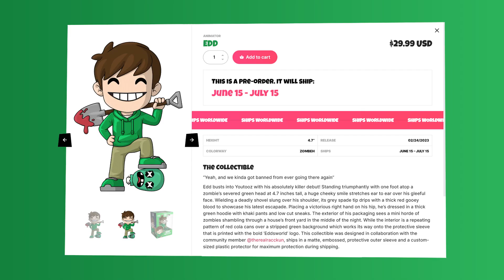Eddsworld x Youtooz Figura oficial disponible (Español Latino)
No suelo doblar las publicidades de Eddsworld, pero esta me gustó

Dato curioso: se supone que tiene envío a nivel mundial, pero a mi país Ecuador no envían. Supongo que Ecuador está en otro planeta 🤷‍♂️